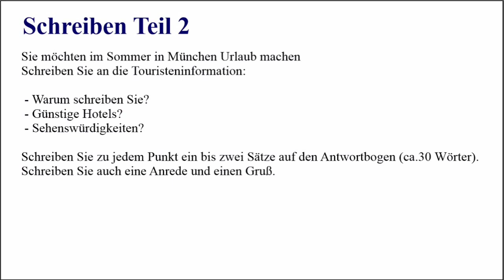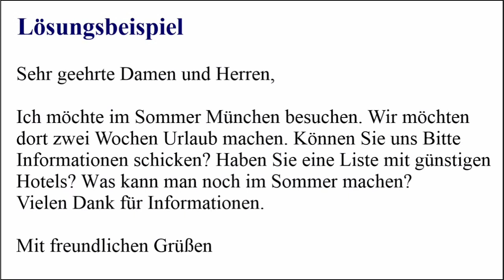Goethe Zertifikat A1 SCHREIBEN | How to pass the written part | German A1 Goethe Exam 2023 | SD21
In this lesson I will guide you through the whole WRITING (SCHREIBEN) part of GOETHE ZERTIFIKAT START DEUTSCH A1 (Test for adults). I will show you step by step, how this test is conducted and show you the way to pass it with ease. Each part of the test is explained in detail to make it really easy to understand. You can also practice both parts of the test while watching this video. And don't miss the Bonus Tips at the end of the video. There you will get some really useful tips & tricks to pass this test without any unexpected difficulties.

 Goethe Zertifikat A1 | E-Mail Schreiben|  Brief Schreiben 2022 | E-mail & Letter writing  A1 ✉️